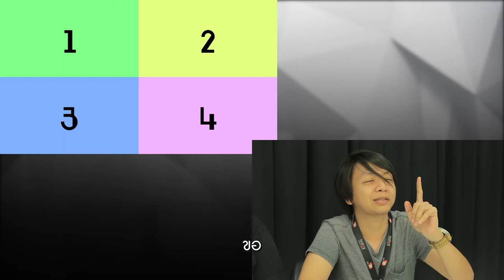สาดeเว้นท์ EP. 13 📍🗺 จำที่จำทาง CHALLENGE🧠💯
โดนกักตัวนาน..ไม่รู้ชาว Event เเรมตกกันบ้างมั้ย💤
📌จะlocationไหน👀 ใครเป็นใคร เซียนอีเว้นท์ขนาดไหน 🤔ต้องดู‼️

“สาดอีเว้นท์”
ทุกวันพฤหัส 18.00 น. ทาง FB : Sardevent Thailand และYouTube 📺 ช่อง Index Creativite Village PLC